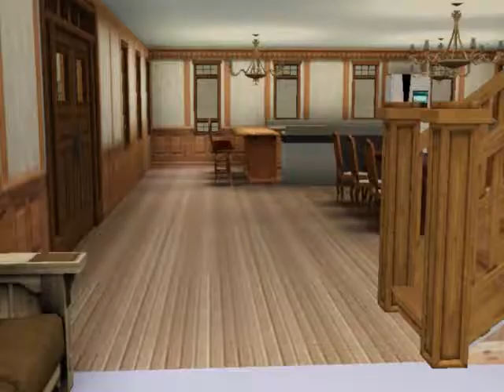The Harold Song - Ke$ha - Sims 3 Edition